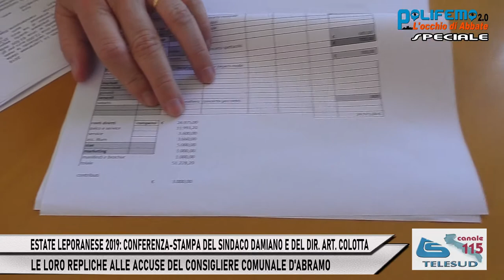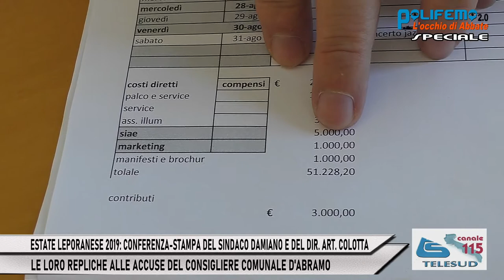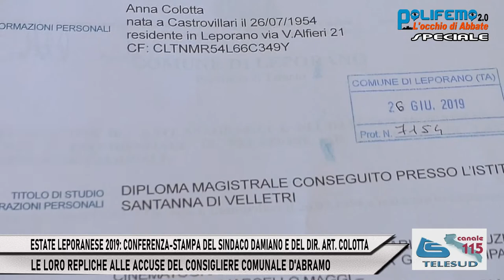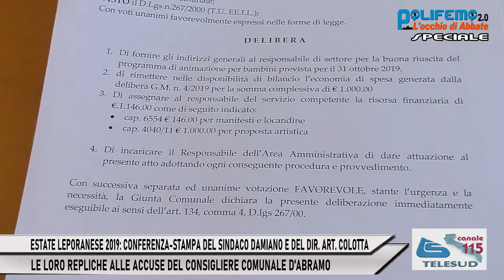ESTATE LEPORANESE 2019: SINDACO DAMIANO E DIR. ART. COLOTTA REPLICANO AL CONS. D'ABRAMO